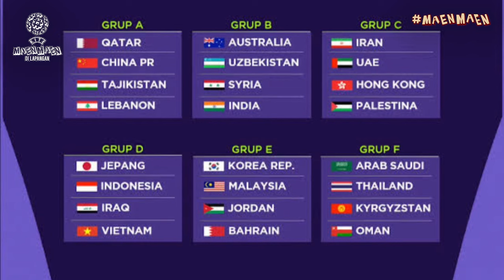Matchday 20 : AFC Kunci Kontrak Shin Tae-yong | maenmaen di Lapangan